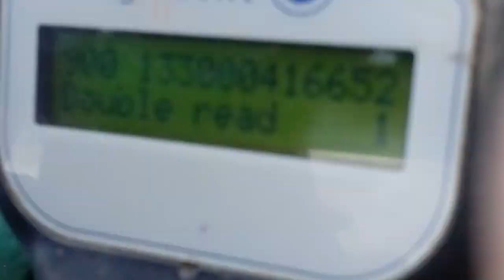G SIMPSON - LUNA